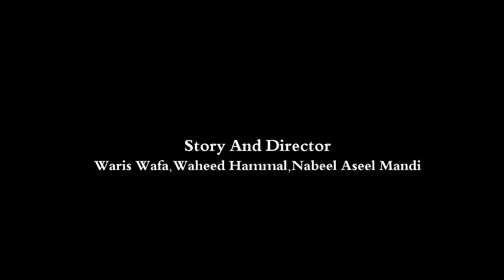New Balochi Funny Video|Waris Paateke|DOP&Editor Nabeel Aseel Mandi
NaGroupFilms Nabeel Aseel